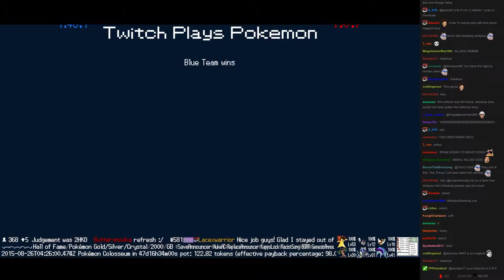Twitch Plays Pokémon Battle Revolution - Match #21770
Match #21770 [Blue: Lumineon, Snorlax, Absol] vs [Red: Staravia, Murkrow, Arceus]